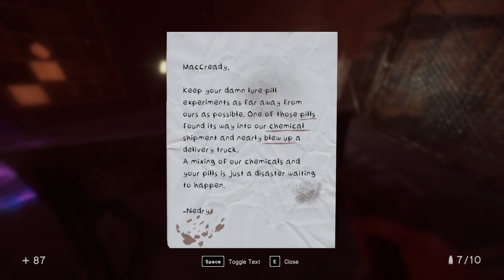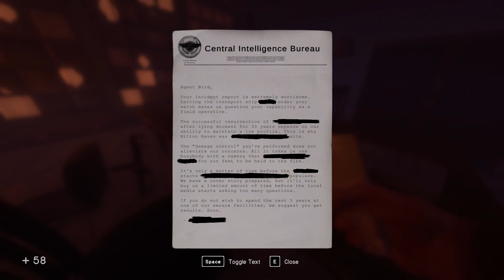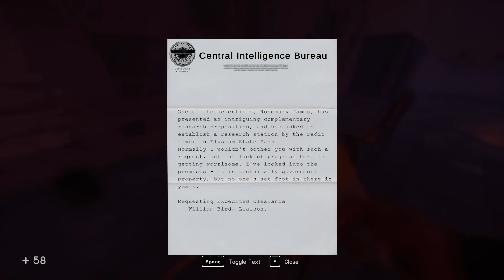The Abandoned Factory │ In Sound Mind #11